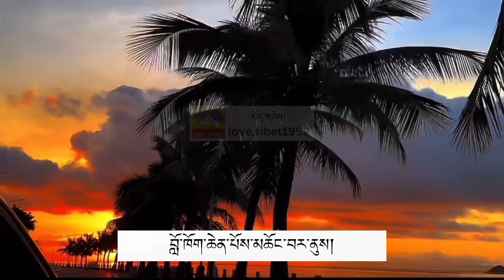ངའི་མི་ཚེ། my life